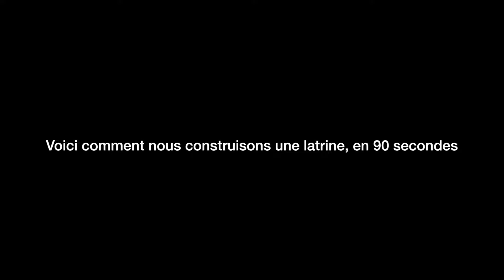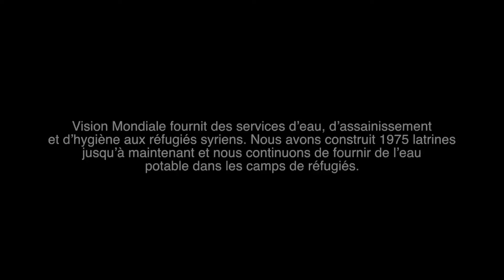Construire une latrine en 90 secondes